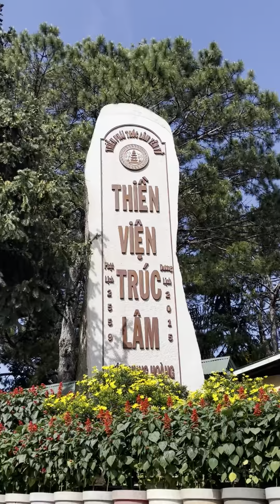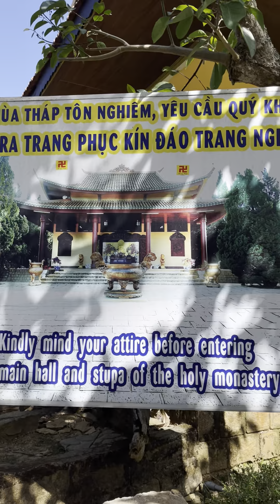Thiền viện trúc Lâm